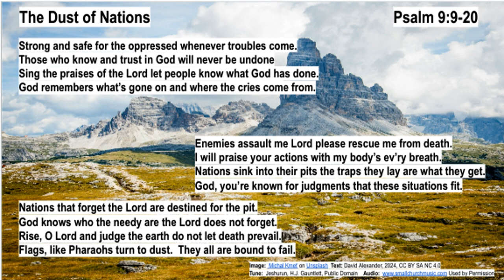The Dust of Nations Psalm 9:9-20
Psalm for the Fifth Sunday after Pentecost, Year B